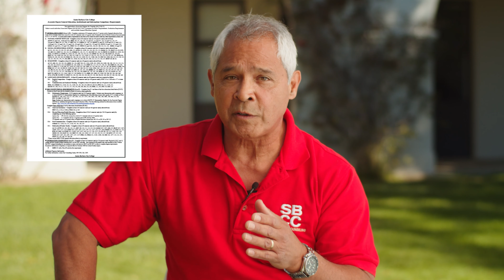Planning Your Educational Goals with an SBCC Academic Counselor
Santa Barbara City College's Academic Counseling Department can help you create a student educational plan to guide you through your educational journey.